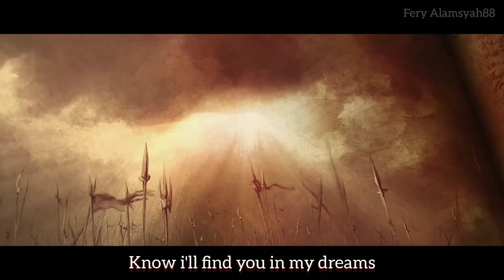Lost Sky - Dreams pt. II (Lyrics) ft. Sara Skinner [NCS Release] || Diablo 3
"First I Apologize For Merging This Video"
"This is not the original soundtrack of this clip"

(Video Caption)

Diablo III is a hack-and-slash action role-playing game developed and published by Blizzard Entertainment as the third installment in the Diablo franchise. It was released for Microsoft Windows and OS X in May 2012, the PlayStation 3 and Xbox 360 in September 2013, the PlayStation 4 and Xbox One in August 2014, and the Nintendo Switch in November 2018.

(Track Info)

Lost Sky - Dreams pt. II (ft. Sara Skinner) [NCS Release]

COPYRIGHT / LICENSING
* If any producer or label has an issue with this song or picture, Please (CONTACT ME DIRECTLY) before doing anything by sending me an e-mail or a personal message and your content will be removed immediately.
* Will respond with in 24 hours or less ...

Lostsky dreams,dreams lostsky,ncs dreams,dreams ncs,dreams part 2,